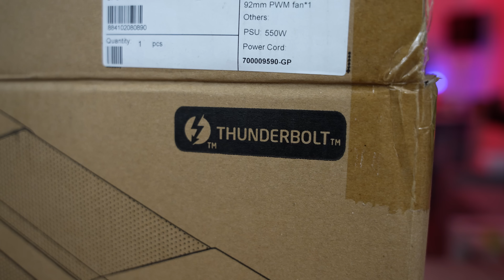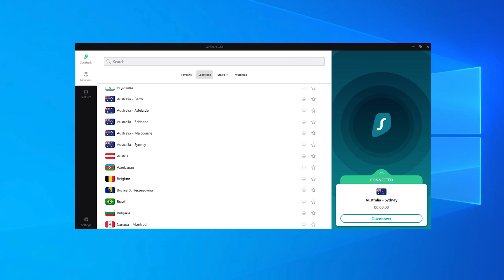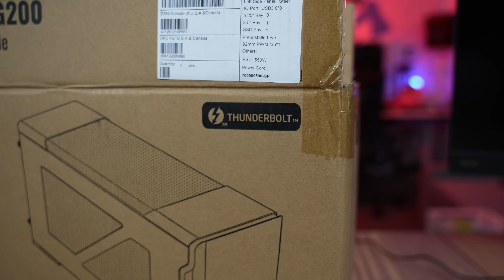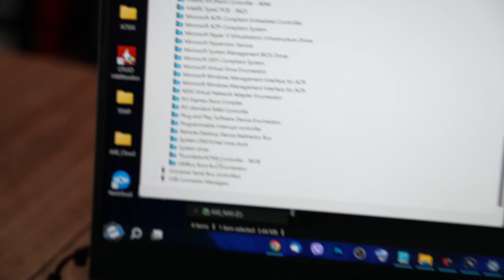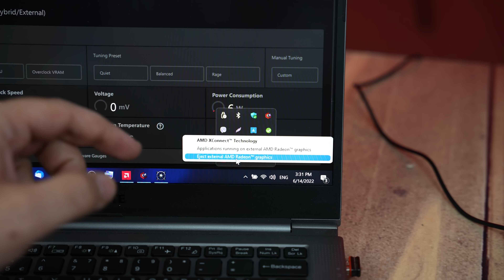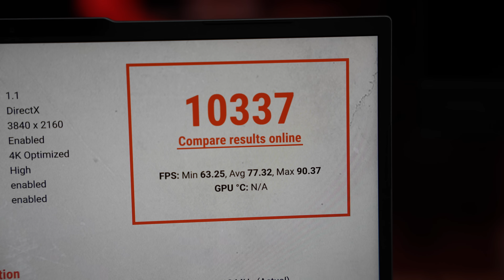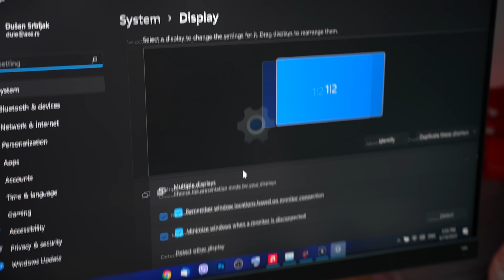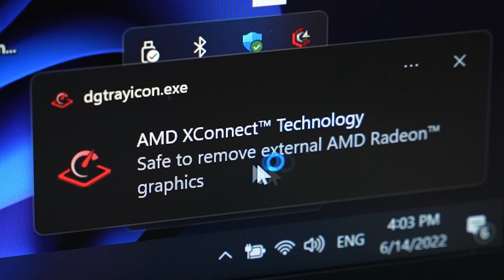Ubrzao sam LAPTOP u GEJMINGU 10X! - Cooler Master MasterCase EG200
Unesi promo kod AXE za 83% popusta i dodatna tri meseca koja dobijaš besplatno, kao i Antivirus BESPLATNO!